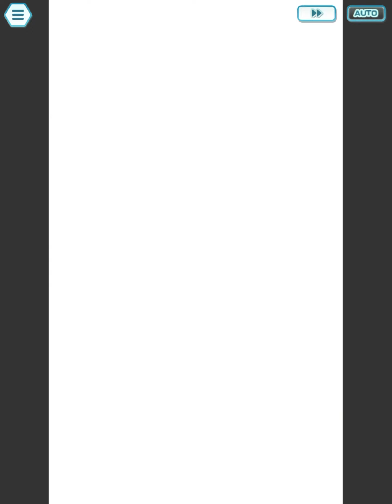November 9, 2024